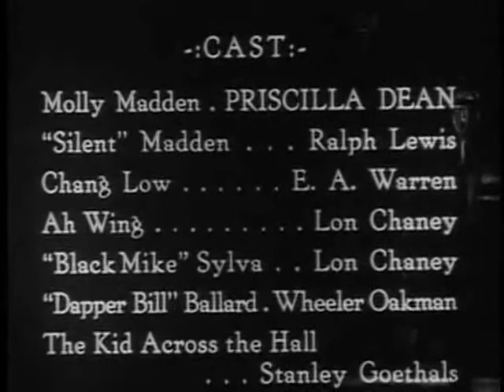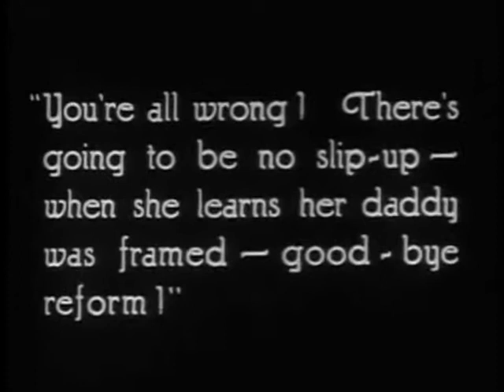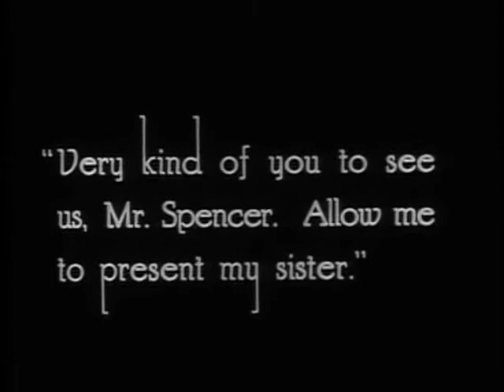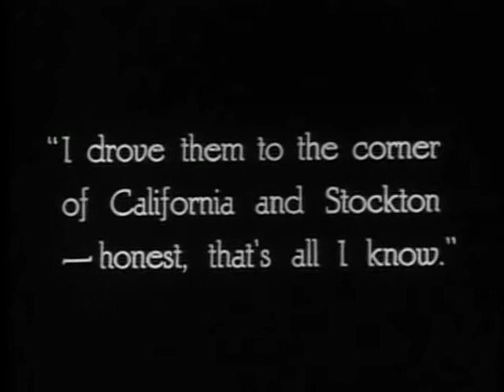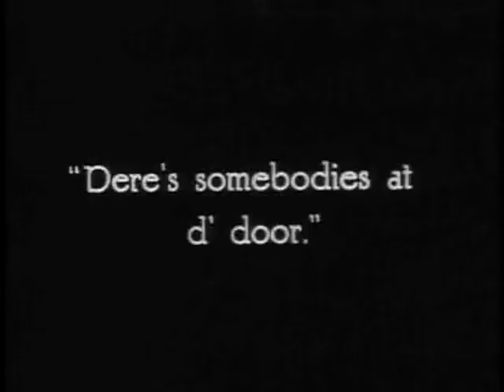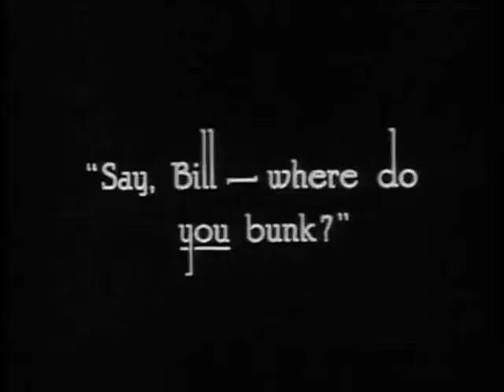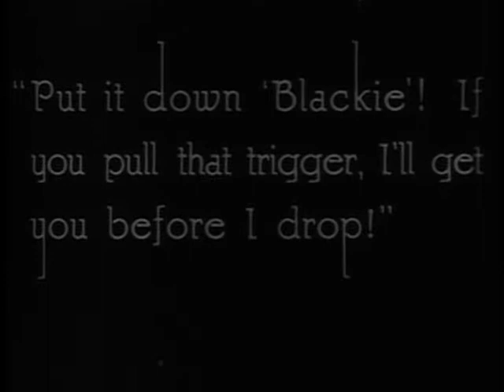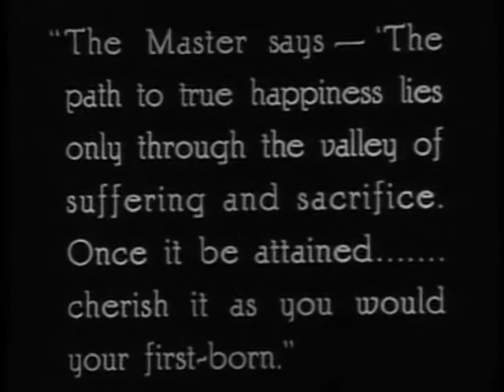OUTSIDE THE LAW 1921 Silent Lon Chaney Priscilla Dean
Paradise Isle - Movita Castaned , Warren Hull

Under the gentle tutelage of Confucian monk Chang Lo (E. Alyn Warren), father and daughter criminals Silent Madden (Ralph Lewis) and Silky Moll (Priscilla Dean) are attempting to go straight. When rival Black Mike Sylva (Lon Chaney) falsely pins a murder on Silent Madden, Silky and Dapper Bill (Wheeler Oakman) agree to help Sylva with a jewel heist, planning to double-cross him. Holed up with the stolen jewels, Silky Moll undergoes a religious conversion that causes her to repent her many sins.

OUTSIDE THE LAW 1921 Silent Lon Chaney Priscilla Dean download

public domain movies at smithys pictures